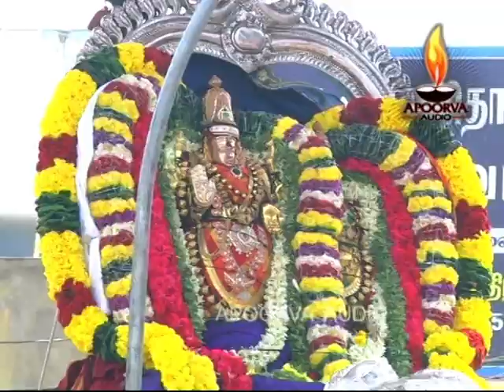ஓம் நமச்சிவாய | தாண்டவக்கோனே | Om Namachavaya | Thandavakone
Tamil Devotional Video Song on Lord Annamalaiyar Sung By Nithyasree Mahadevan, Composed by D.V. Ramani and Lyrics by Rajaram. Produced by Apoorva Audio